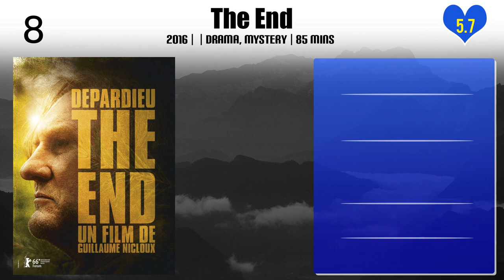Guillaume Nicloux | Top Movies by Guillaume Nicloux| Movies Directed by Guillaume Nicloux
Best Movies of Guillaume Nicloux

Find the list of top and best movies directed by Guillaume Nicloux
1.The Stone Council
2.Holiday
3.The Key
4.Thalasso
5.The End
6.Valley of Love
7.A Private Affair
8.To the Ends of the World
9.Hanging Offense
10.The Nun
11.The Octopus
12.The Kidnapping of Michel Houellebecq

Please Comment down your favorite movie of Guillaume Nicloux